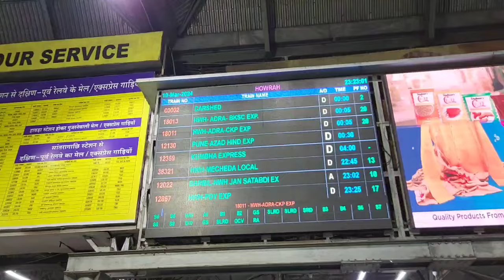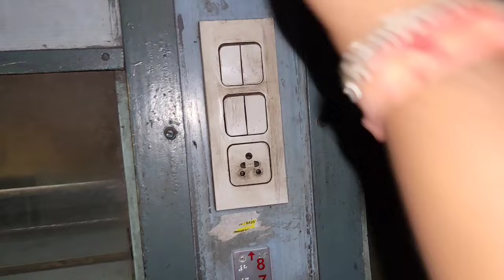Howrah To Purulia Express Train Journey । 18011 Chakradharpur Express । Howrah To Purulia Train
Hello Everyone 👋
 Welcome to the "Your Rohan" youtube channel. 🤗
  It's me Rohan.
  I am a Indian small travel vloger. 🤗
  I make entertaint videos and Travel vlogs. 🤗💖🤗